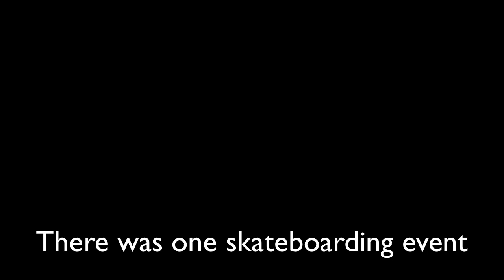Hippie Jump Hurdles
A few years ago my friend and I had a whole lot of fun competing against one another in the most important skateboarding event the world has ever seen ;)